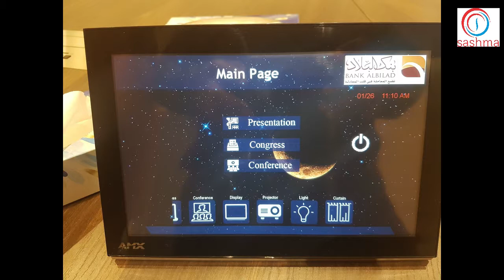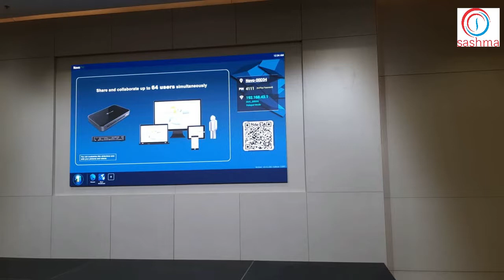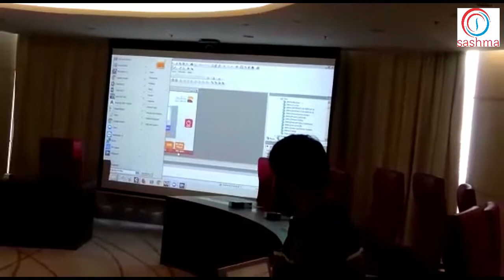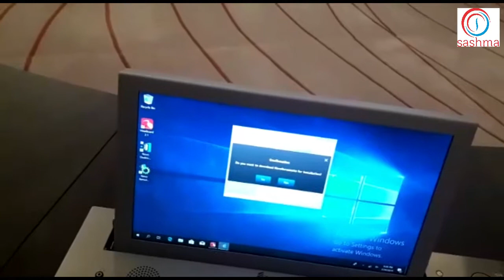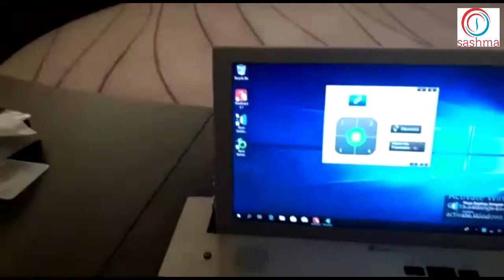KSA - Bank Al-Bilad Project Photos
Sashma is a comprehensive solutions provider enhance and optimize business capabilities within UAE, India, Bahrain and KSA.
Sashma prides itself with a growing number of clients from different market sectors that enjoy an improved value streams in their respective fields of business.

Phone.No:
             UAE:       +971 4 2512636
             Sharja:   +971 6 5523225